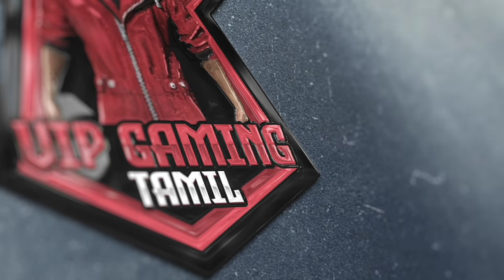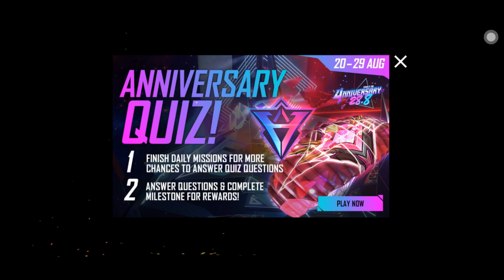How to complete 4th anniversary event in free fire tamil ❤️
how to complete free fire 4th anniversary event tamil/how to complete free fire new event tamil/free fire 4th anniversary event